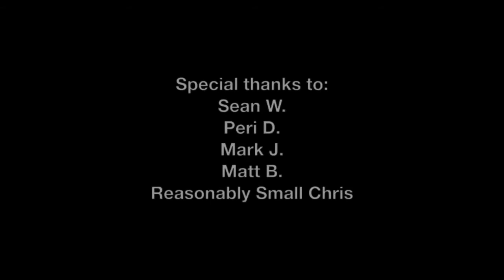Doug DeMuro: The 2002 Chrysler PT is the most IMPORTANT Car of the Decade. (The Lost Reviews)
Doug DeMuro used to do some pretty crazy stuff to patients. GMM #872!

CREDITS:
Executive Producer: Stevie Wynne Levine
Executive Producer: Drew Champion
Writer/Producer: Edward Coleman
Writer/Producer: Lizzie Bassett
Writer/Producer: Kevin Kostelnik
Associate Producer: Chase Hilt
Editor: Casey Nimmer
Additional Graphics/Editing: Matthew Dwyer
Production Coordinator: Alexander Punch
Production Assistant: Mike Criscimagna
Show Graphics Package/Lighting: Ben Eck
Content Manager: Becca Canote
Set Construction/Dresser: Cassie Cobb
Intro Motion Graphics: Digital Twigs